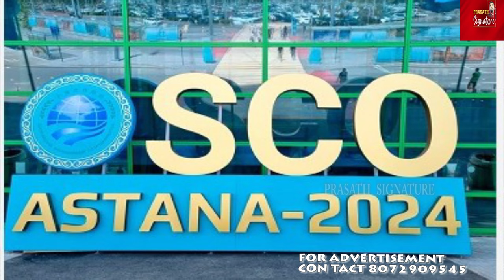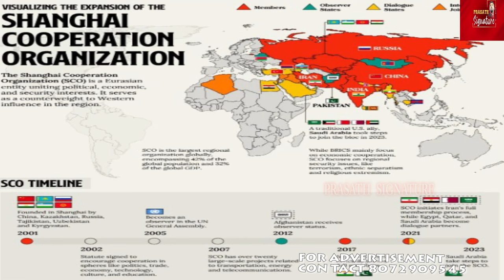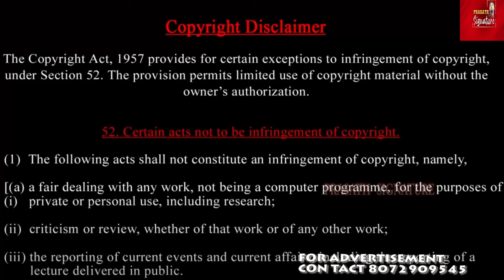SCO Meeting 2024: சீனாவும், ரஷ்யாவும் ஆசியாவை ஆள நினைக்கிறதா?What You Need to Know Global Politics?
"SCO Summit 2024: Highlights, Analysis, and Implications"
சீனாவும், ரஷ்யாவும் ஆசியாவை ஆள நினைக்கிறதா?
Description: "Get the latest updates and analysis on the SCO meeting 2024! Our experts break down the key takeaways, geopolitical implications, and what it means for the region and the world. Watch now! SCOMEETING GEOPOLITICS INTERNATIONALRELATIONS"

 "The Rise of SCO: A New Global Powerhouse?"

Title: "SCO: The Emerging Global Powerhouse? | Analysis and Insights"
Description: "Is SCO the new global powerhouse? Our experts explore the organization's growing influence, its impact on global politics, and what it means for the future of international relations. Watch now!

"SCO Meeting 2024: A Game-Changer for Global Politics?"

Title: "SCO Summit 2024: A Game-Changer for Global Politics? | Expert Analysis"
Description: "Was the SCO meeting 2024 a game-changer for global politics? Our experts analyze the key outcomes, geopolitical implications, and what it means for the future of international relations. Watch now!

 SCO Meeting 2024:What You Need to Know? A New Global Powerhouse?  Game Changer for Global Politics?
 Jaishankar's Plan
 "Jaishankar's Vision for India's Foreign Policy"
 Jaishankar's plan, India's foreign policy, geopolitical strategy, international relations
Jaishankar's approach, India's global role, diplomatic efforts, regional engagement

 Iran and Belarus

"Iran-Belarus Relations: A Strategic Partnership"
 Iran-Belarus relations, geopolitical alliance, economic cooperation, regional security
 Iran-Belarus partnership, strategic cooperation, regional influence, economic ties